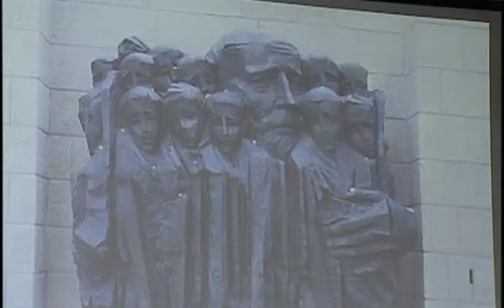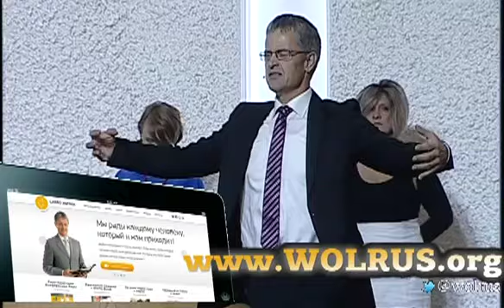ЕАКВ2012_Маттс-Ола Исхоел 08/09/2012